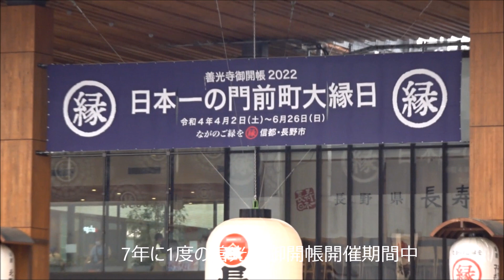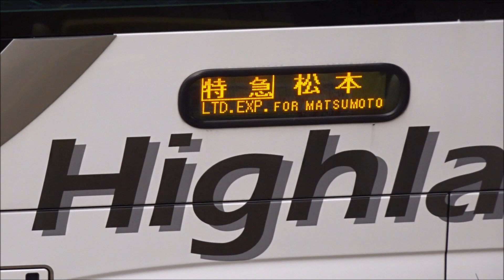【アルピコ交通】善光寺御開帳中の長野駅2022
2022年善光寺では7年に1度の御開帳が開催されているなか、参拝客輸送を行うアルピコ交通のバスを撮影してきました。

2022.6
あかいくつ